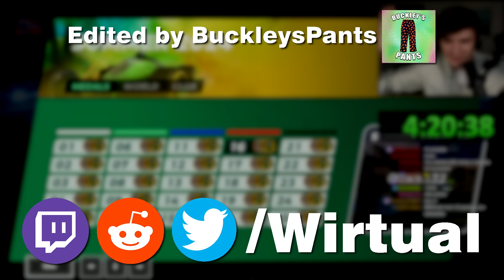Beating The Developers Hardest Author Time - Summer 25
Maps featured: Summer 2024 Track 25